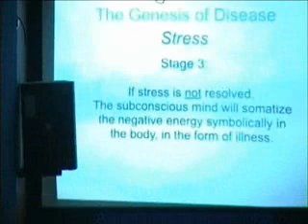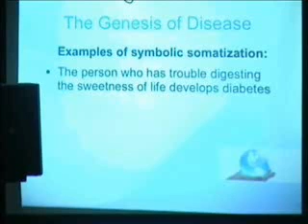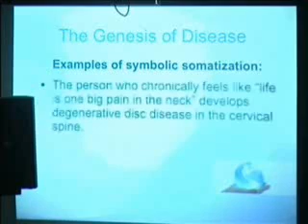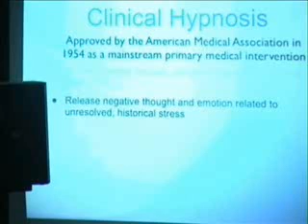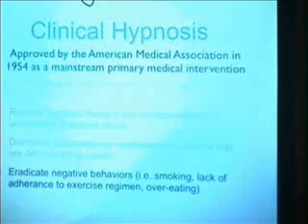Pshycologist, Dr. Wrick Lerry at Amity University